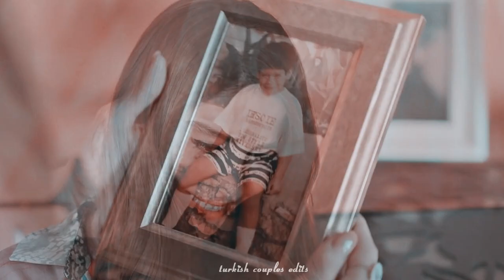Ezgi & Özgür | I Don’t Wanna Live Forever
• Couple: Ezgi & Ozgur
• Show: Bay Yanlis